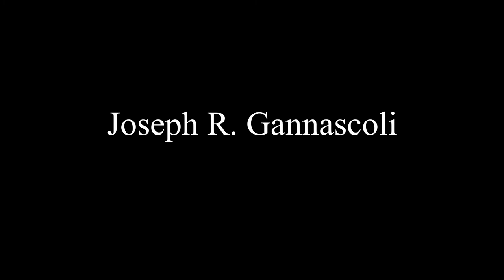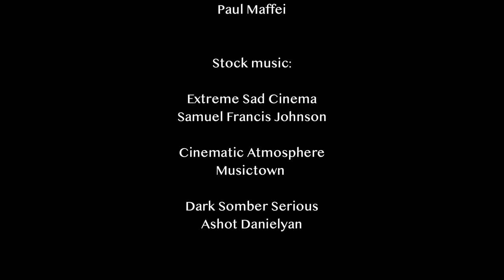WHITE HOT FURY | Workplace Harassment Short Film | Psychological Thriller 2022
"White Hot Fury," a gripping short film that delves into the unsettling experience of Amanda as she recounts a harrowing encounter with a co-worker. This psychological drama explores themes of workplace tension, personal boundaries, and the impact of unsettling experiences on mental well-being. With its intense narrative and thought-provoking storyline, "White Hot Fury" offers a powerful portrayal of the complexities of human interactions and the emotional turmoil that can arise from seemingly ordinary encounters. Watch now to experience a compelling journey through Amanda's story and uncover the truth behind her unsettling experience.